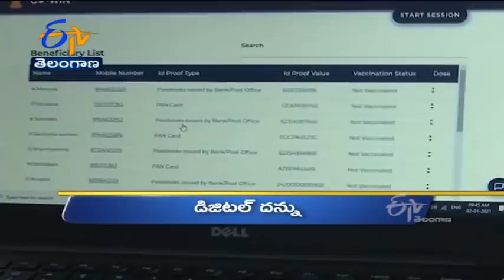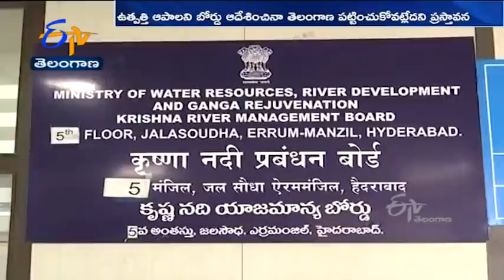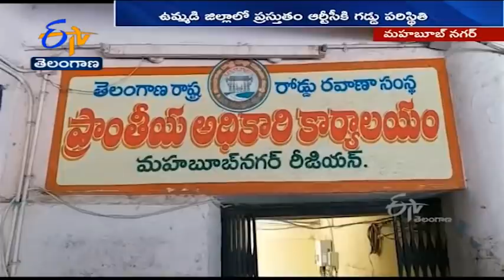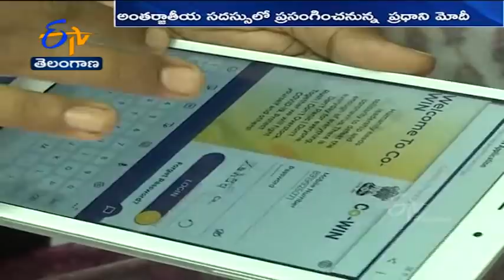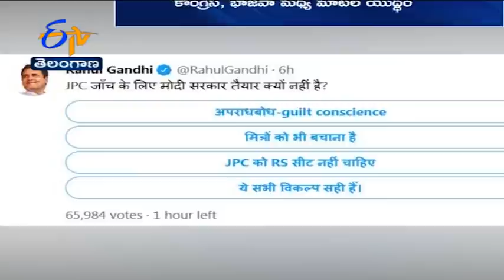Ghantaravam 9 AM | Full Bulletin | 5th July '2021 | ETV Telangana | ETV Win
5th July 2021 | Ghantaravam 9 AM | ఘంటారావం | ETV Telangana | ఈటీవీ తెలంగాణ | ETV Win | ఈటీవీ విన్‍